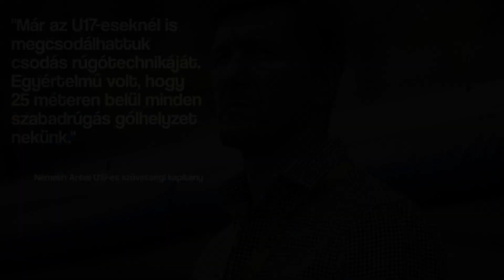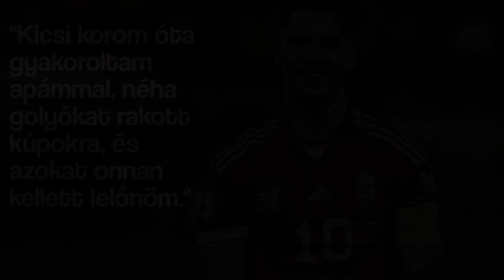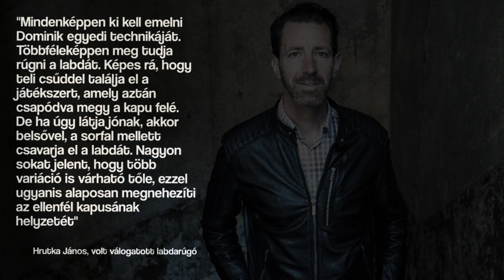A TITOK Szoboszlai Dominik szabadrúgásai mögött! | Félidő!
Szoboszlai Dominik elképesztő formában van. Ezt a kijelentést napról napra igazolja nagyszerű teljesítményével a  RB Lipcse csapatában és a magyar válogatottban egyaránt. Nem véletlen hogy Bulgária ellen a mezőny legjobb játékosa lett és az uefa az ő cselét választotta meg a játéknap legjobb megmozdulásának. Trükkjeitől és passzaitól talán még kiemelkedőbb volt szabadrúgás gólja amit a mérkőzés 26. percében szerzett. Dominikról mindenki tudja, hogy pontrúgásai nagyon veszélyesek, ha ő a pályán van nem is kérdés ki áll a labda mögé elvégezni a szabadrúgást. Na de vajon mi lehet a titka?   Ebben a videóban ennek jártunk utána!

Cím: "A TITOK Szoboszlai Dominik szabadrúgásai mögött! | Félidő!"